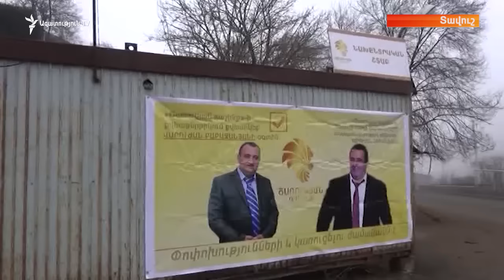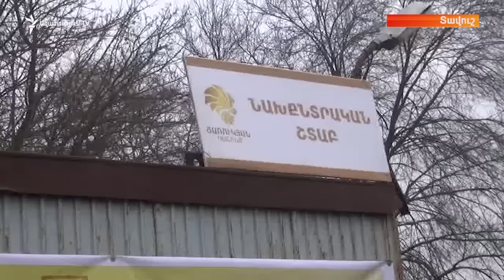Զոհրաբյան․ «Ապրիլի 2-ը նշանակենք իշխանափոխության օր»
«Ծառուկյան դաշինքն» այսօր քարոզչություն արեց Տավուշի մարզում: